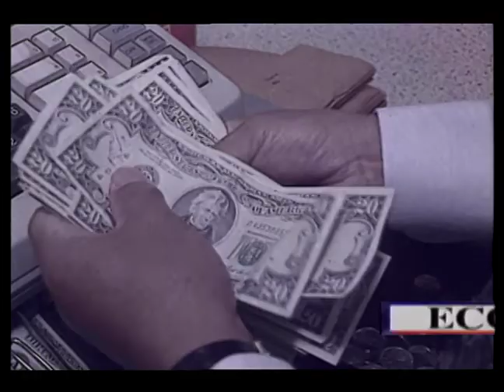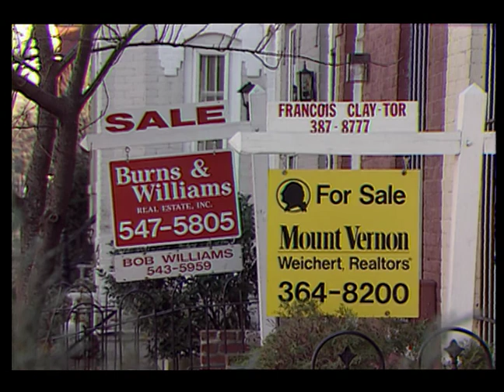Clinton vs. Dole: Point by Point - the Economy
One segment of a five-part series written and produced for CNN's coverage of the 1996 Presidential campaign. This segment focuses on the economic policies of the two candidates - President Bill Clinton and challenger Senator Bob Dole. In 1997, the series "Clinton vs. Dole: Point by Point: was named a finalist in the New York Festivals Global Awards, Television Documentary and Information Programs.